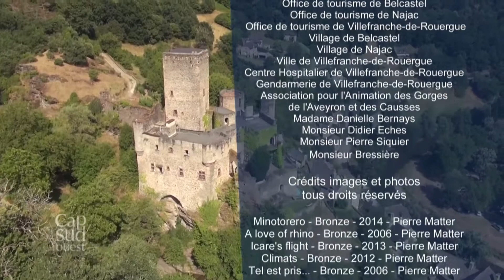Chateau Belcastel on French Television February 2016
A tour of Chateau Belcastel that appeared recently on French National television.